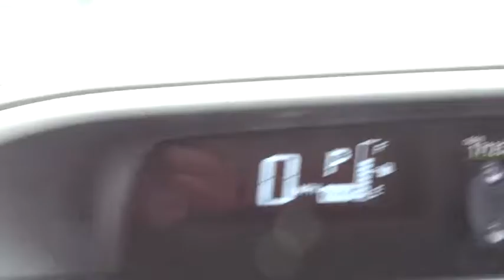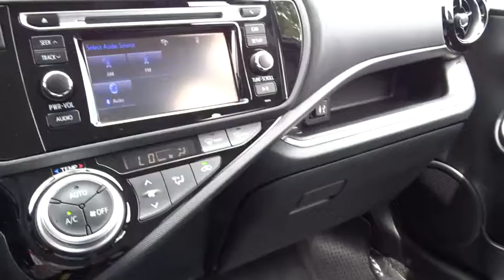2015 Toyota Prius c Niles, Schaumburg, Chicago, Highland Park, Arlington Heights, IL F37500A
2015 Toyota Prius c
2015 Toyota Prius c One - Stock#: F37500A - VIN#: JTDKDTB30F1109289

Bredemann Ford
2038 Waukegan Rd